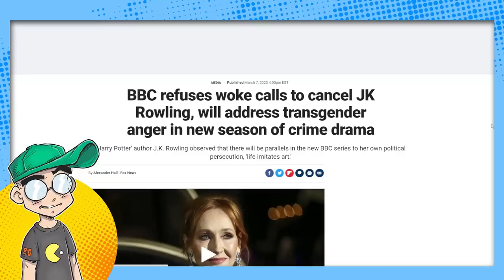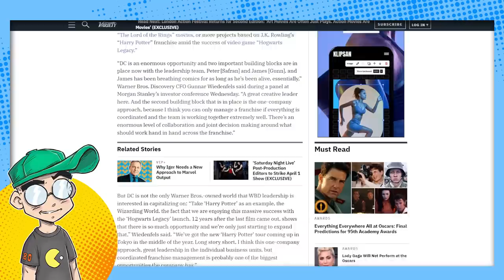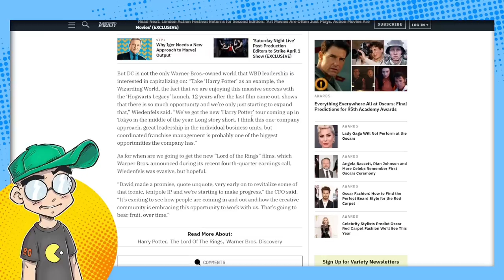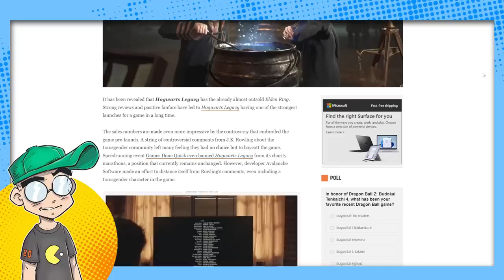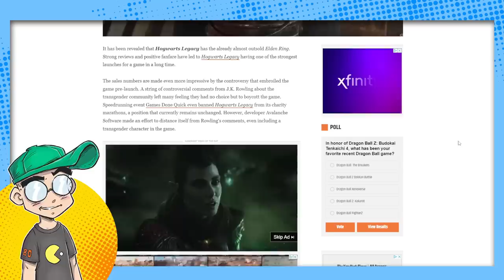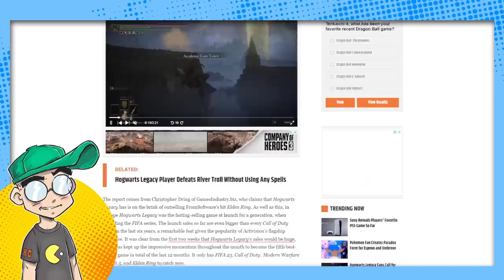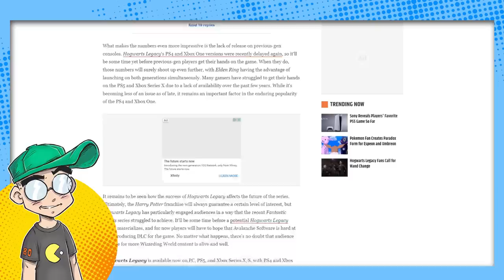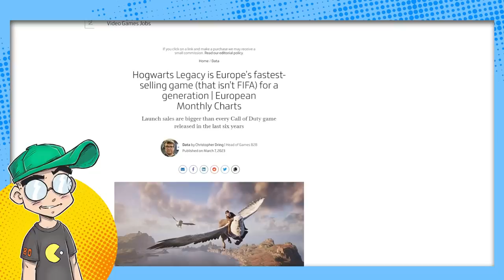J.K. Rowling Won. Deal With It.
Hogwarts Legacy's success has GUARANTEED more Harry Potter and Wizarding World media for years to come. In fact, Hogwarts Legacy sales have almost overtaken Elden Ring's... and it hasn't even hit PS4 or Switch yet. The sales spike was DRIVEN in part by the juiced up outrage by gaming journalists and social media. So in a round about way, activists actually HELPED Rowling and co. pull the franchise out of the tailspin that was Fantastic Beasts. Congratulations?